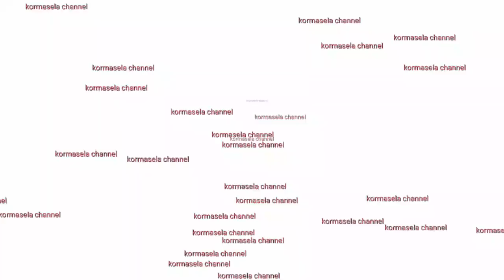1 JANUARI 2023. BATU GANTUNG DALAM. BATZOM